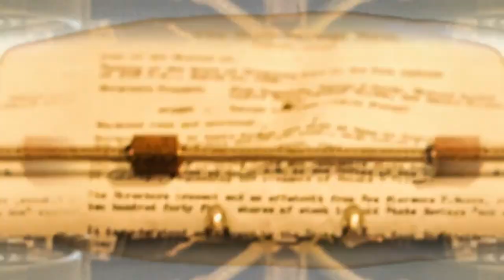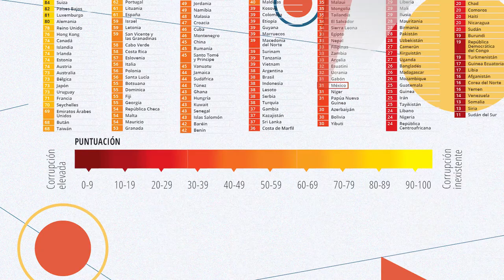Cultura al Derecho. El mecanismo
Diego A. Guerrero conversa con Santiago Nieto sobre la serie brasileña "El mecanismo", que aborda uno de los escándalos más conocidos en Brasil: el caso Odebrecht.
Juntos exponen los temas que aborda la serie: la corrupción, el desvío de fondos y el financiamiento de empresario en campañas electorales.